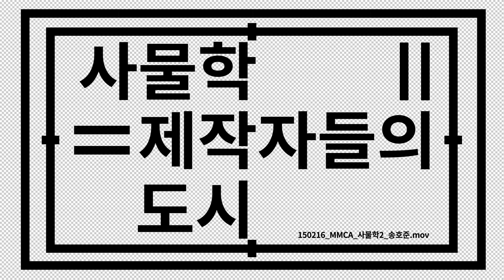작가인터뷰 | 사물학Ⅱ= 제작자들의 도시 : 송호준 | ObjectologyⅡ= Make : Song Ho Jun | ARTIST INTERVIEW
사물학Ⅱ= 제작자들의 도시
국립현대미술관 과천관 디자인전시실(제3전시실)
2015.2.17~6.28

Venue:
Design Exhibition Gallery (Gallery3),
National Museum of Modern and Contemporary Art, Gwacheon

Organizer:
National Museum of Modern and Contemporary Art, Korea